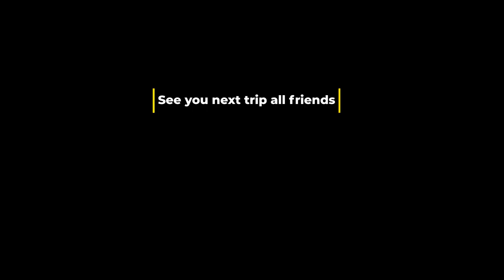บ้านกร่างแค้มป์ อุทยานแห่งชาติแก่งกระจาน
แค้มป์ปิ้งบรรยากาสดีๆ ที่อุทยานแห่งชาติแก่งกระจาน จุดชมผีเสื้อนานาๆพันธ์ สวยงดงาม ดื่มด่ำกาแฟในบรรยากาศธรรมชาติสดชื่น